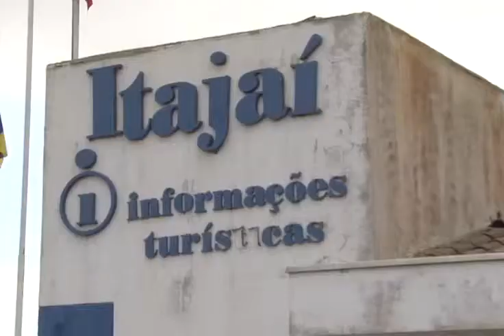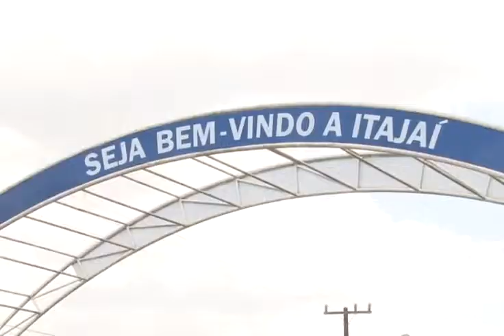Base da superintendência da polícia rodoviária federal em Itajaí